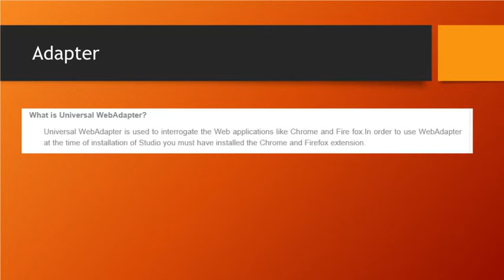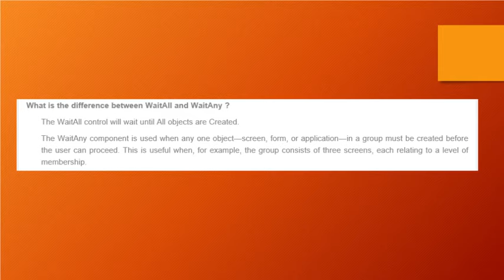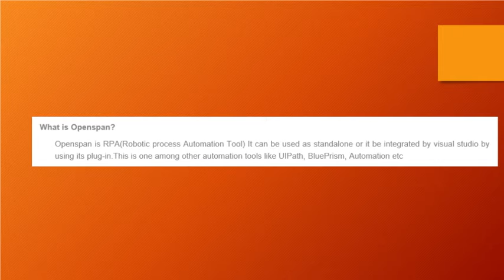RPA-Pega Robotics -Open span - Developer Interview Questions and Answers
Pega Robotics-Open Span interview questions